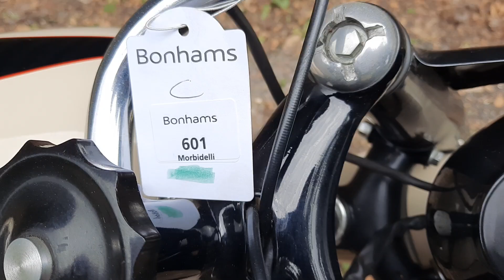C.1955 CIMATTI 160CC (LOT 601)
AUCTION ADDRESS
Hangar 113
Bicester Heritage
Buckingham Road
Bicester
Oxfordshire
OX26 5HA

Cimatti was founded in Bologna in 1937 by gold medal-winning Olympic cyclist Marco Cimatti. Not surprisingly, the company manufactured bicycles at first, only turning to powered two-wheelers in 1950. The firm prospered, and its products were widely exported, being sold in the USA through the Gambles department stores. By the mid-1960s the range had expanded to include a motor scooter and a three-wheeled deliver truck in addition to mopeds and lightweights, usually powered by either Moto Morini or Moto Minarelli two-stroke engines. Cimatti survived the 1960s 'Japanese Invasion' but succumbed to the early 1980s recession, closing its doors in 1984. An older restoration by Mr Pirro Loretti, the beautiful Cimatti offered here is a credit to its restorer, all the more so given the poor condition it was in beforehand (see photographs on file). There are no documents with this Lot.

£3,000 - 5,000
€3,300 - 5,600